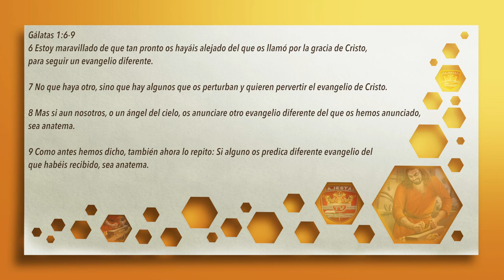PODER DEL SACRIFICIO Y RESURRECCION DE JESUS. PASTOR RAFAEL RODRIGUEZ. 18 2 2021